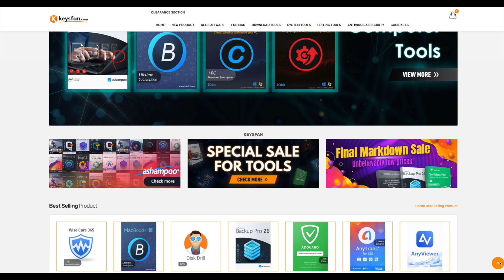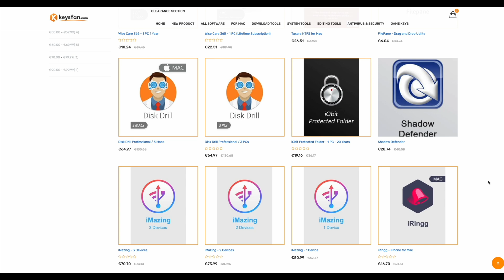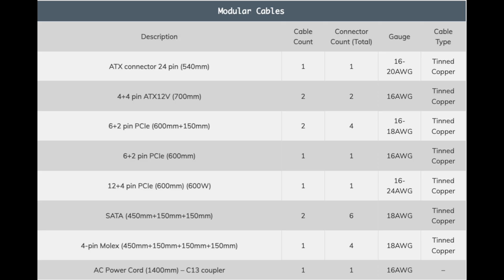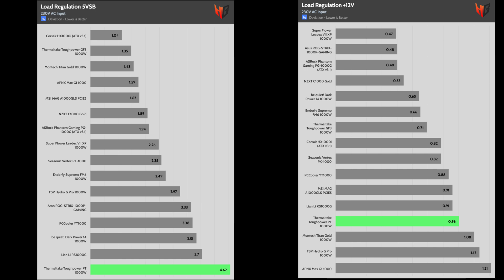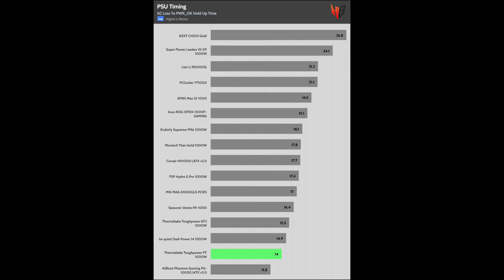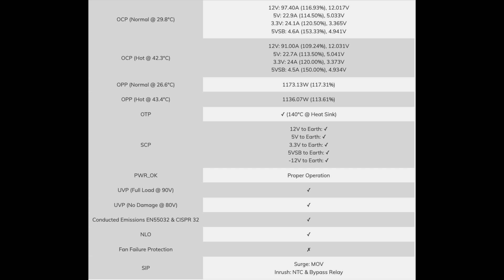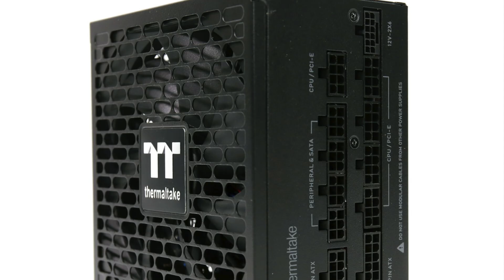Thermaltake Toughpower PT 1000W ATX v3.1 PSU Review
► Cheap and Original Windows and Office license keys